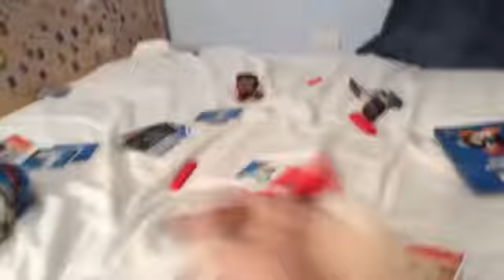Part 2 the Jedi academy